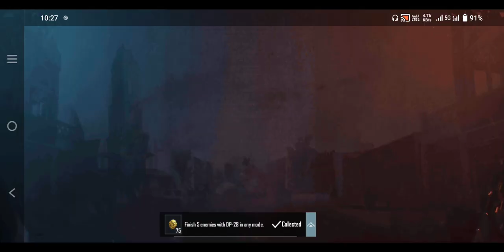pubg TDM Game play & fun pubgmobile pubg bgmi games youtube @MortaLyt